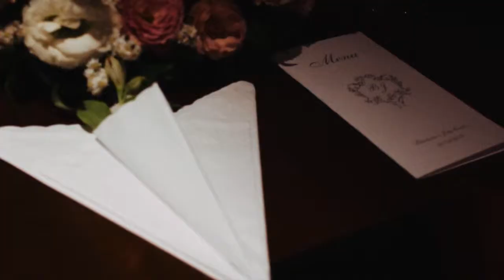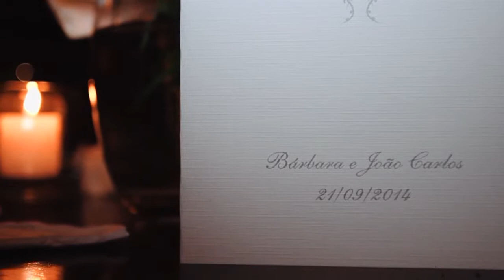BÁRBARA + JOÃO CARLOS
PRODUZIDO POR VIDEOGRAPHIA PRODUÇÕES